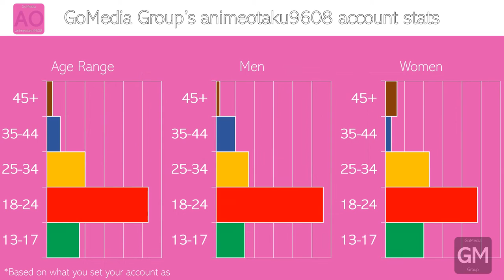GoMedia Group in 2019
GoMedia Group looks back at what's happened over the past year, and a surprise announcement as of the end of the year. Watch for more information.

Created: 23-24 December 2019
Correction made: 24 December 2019 (Uploaded at 05:07 AM GMT)
Correction - Fixed Gender split graph.

Find more on our website.